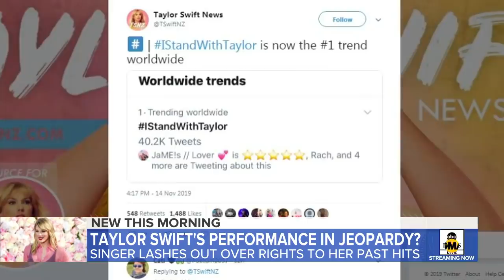Taylor Swift accuses her back catalog owners of shutting down AMAs medley l GMA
Swift planned to sing a medley of hits at the American Music Awards, but says Scooter Braun and Scott Borchetta, who own the rights to many of her songs, have shut it down.